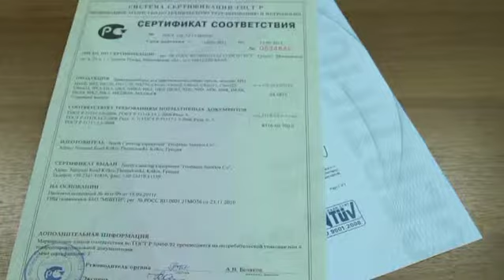ΕΤΑΙΡΙΚΟ ΒΙΝΤΕΟ NORTH CATERING EQUIPMENTS (EN)